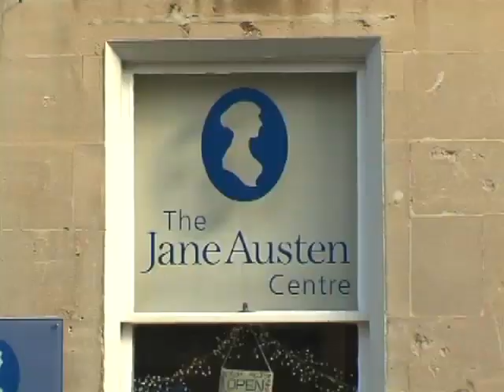Elizabeth Aston: Mr. Darcy's Dream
From the author of Mr. Darcy's Daughters, the delightful escapades of the Darcy family continue with an enchanting story set at Pride and Prejudice's Pemberley.

When Phoebe, a young niece of Pride and Prejudice's Mr. Darcy, is shattered by an unhappy romance, she retreats to Pemberley and is joined by kind-hearted Louisa Bingley, unmarried after three London seasons. Once the young ladies are situated in the house, several handsome strangers also arrive -- all hopeful of winning the girls' hearts. As preparations for the ball which Mr. and Mrs. Darcy are to give at Pemberley gain momentum, mischief and love triangles abound, making life as difficult as possible for anyone connected with the Darcy family.

Populated with authentic characters firmly rooted in Jane Austen's mores and stylistic traditions, Mr. Darcy's Dream has an unforgettable combination of romance, societal scandals, friendship, family, and marriage.